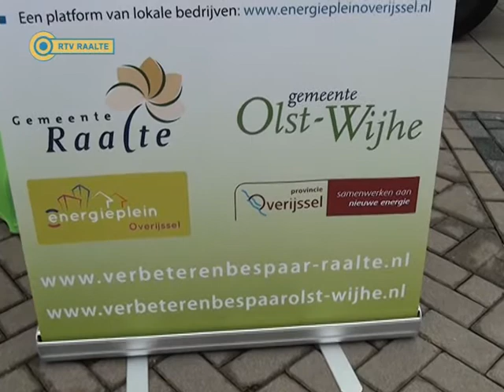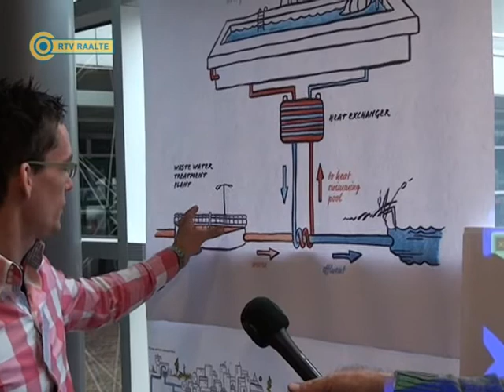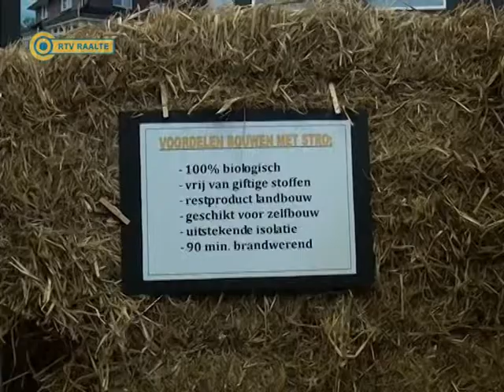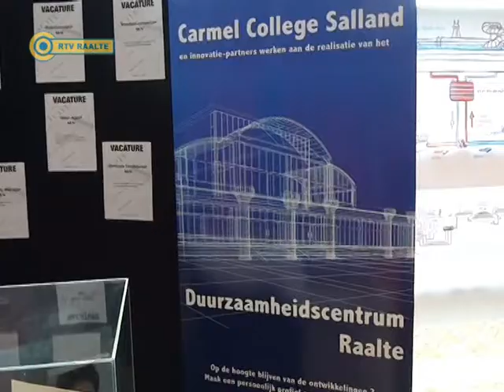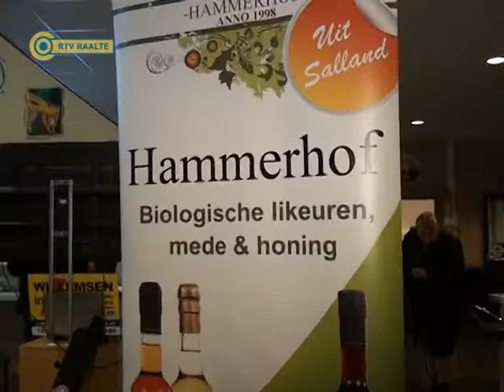Duurzaamheidsmarkt in Carmel College